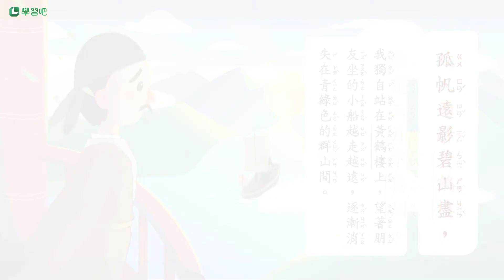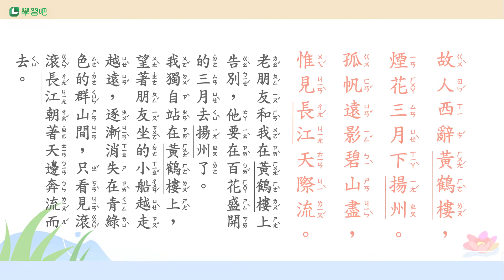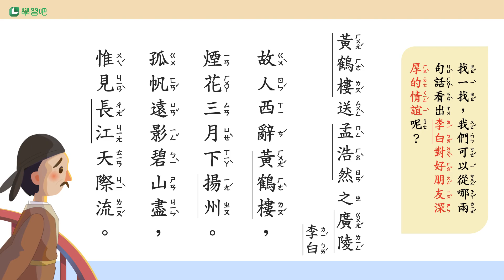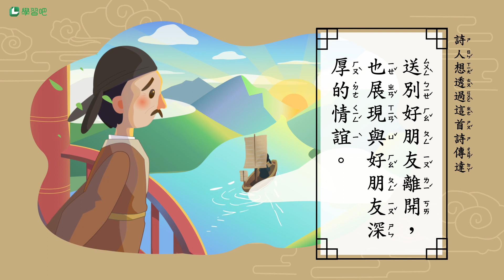黃鶴樓送孟浩然之廣陵【唐詩精選】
黃鶴樓送孟浩然之廣陵　李白
故人西辭黃鶴樓，煙花三月下揚州。
孤帆遠影碧山盡，惟見長江天際流。

00:00:00 唐詩朗讀
00:00:30 逐句解釋
00:01:44 動動腦時間、解說
00:03:19 結尾
《唐詩精選》是學習吧 LearnMode 精選國小學生耳熟能詳的唐詩內容。課程涵蓋唐詩、唐朝歷史與詩人故事，並結合情境動畫、口語練習與閱讀理解練習等豐富內容，幫助孩子認識唐詩、喜歡唐詩！
更多關於「LearnMode學習吧」